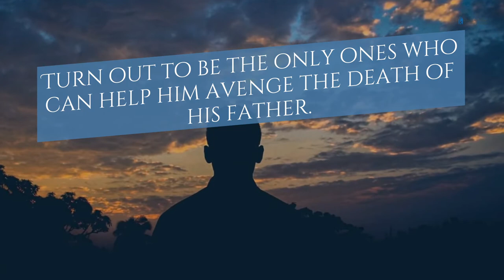BREAKING BADGER by Shelly Laurenston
Back with more sexy shape-shifting antics, New York Times bestselling author Shelly Laurenston's outstandingly witty, snarky, steamy, world-building Honey Badger Chronicles continue...

It's instinct that drives Finn Malone to rescue a bunch of hard battling honey badgers. The Siberian tiger shifter just can't bear to see his fellow shifters harmed. But no way can Finn have a houseful of honey badgers when he also has two brothers with no patience. Things just go from bad to worse when the badgers rudely ejected from his home turn out to be the only ones who can help him solve a family tragedy. He's just not sure he can even get back into the badgers' good graces. Since badgers lack graces of any kind...

Mads knows her teammates aren't about to forgive the cats that were so rude to them, but moody Finn isn't so bad. And he's cute! The badger part of her understands Finn's burning need to avenge his father's death--after all, vengeance is her favorite pastime. So Mads sets about helping Finn settle his family's score, which has its perks, since she gets to avoid her own family drama. Besides, fighting side by side with Finn is her kind of fun--especially when she can get in a hot and heavy snuggle with her very own growling, eye-rolling, and utterly irresistible kitty-cat...